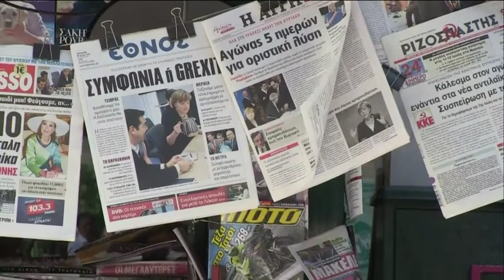Desperation i Grekland då bankerna inte öppnat som planerat - Nyheterna (TV4)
Nyheterna i TV4 från 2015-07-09: Samtidigt överväger svenska pensionsmyndigheten ett stopp av utbetalning till svenskar med konton i Grekland.